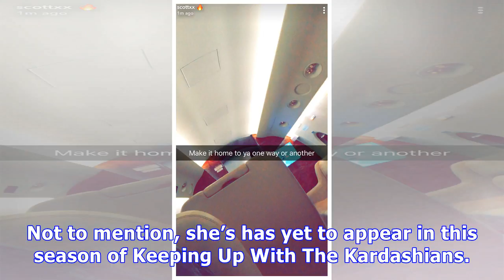Is Travis Scott Finally On His ‘Way Home’ To Kylie Jenner After Missing Christmas?